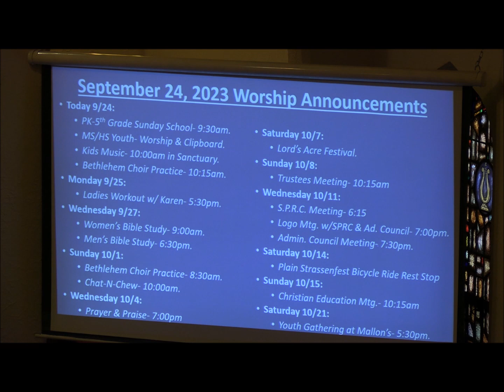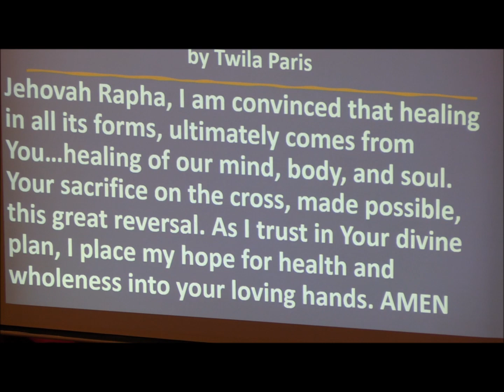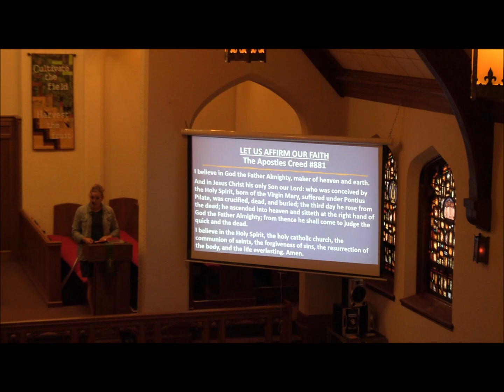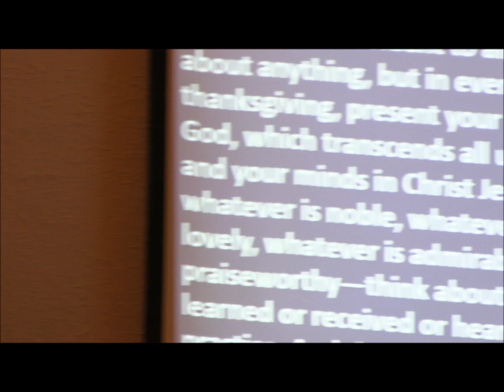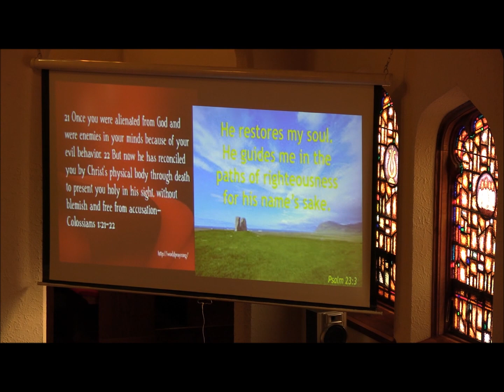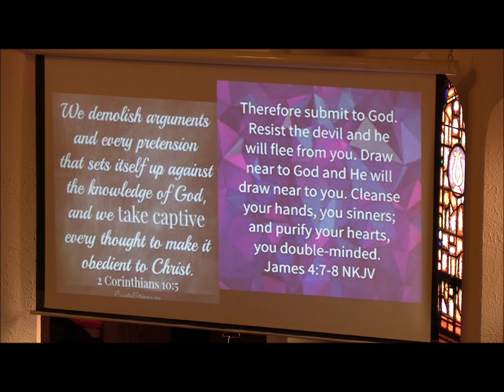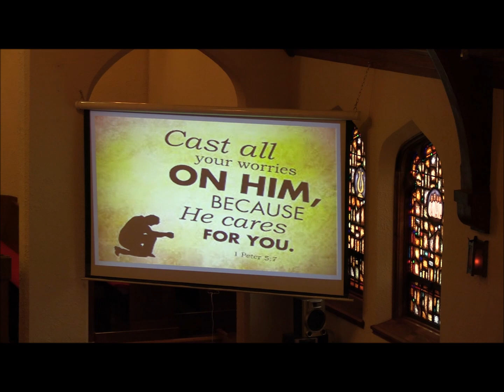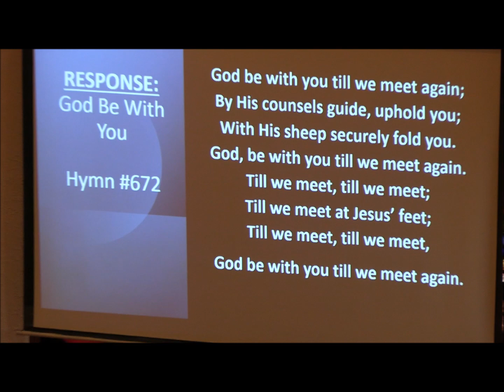Sept. 24, 2023 Whatevers of Mental Health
Sept. 24, 2023 Service at Blackhawk Bethlehem Church, Sauk City, WI